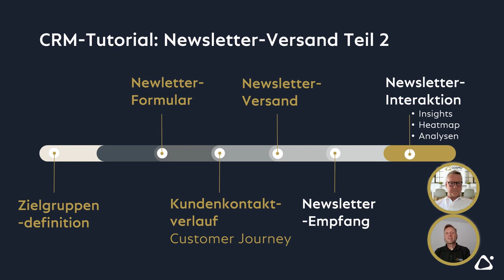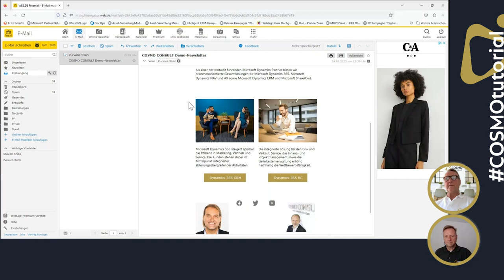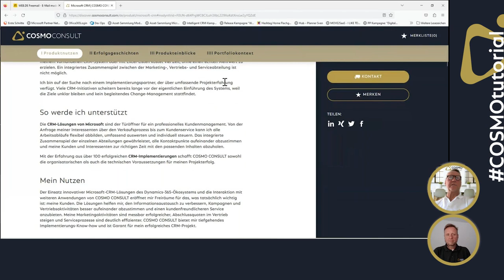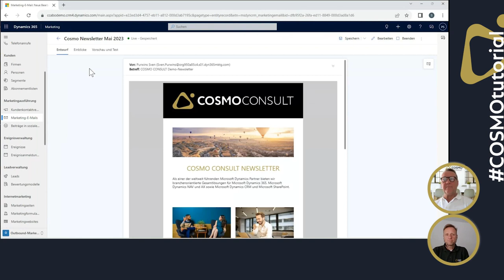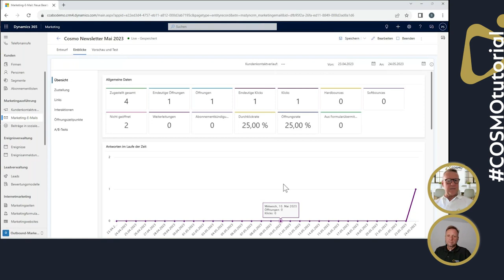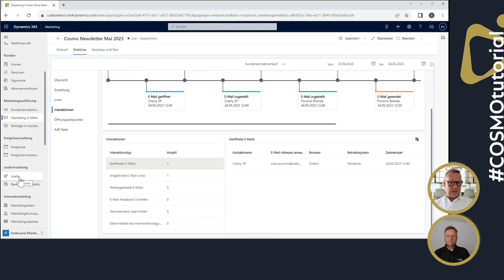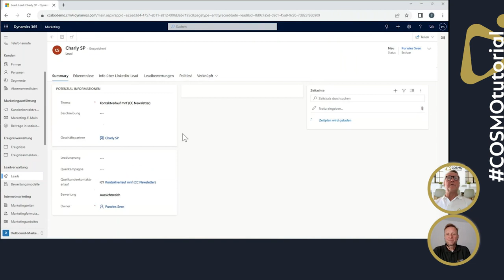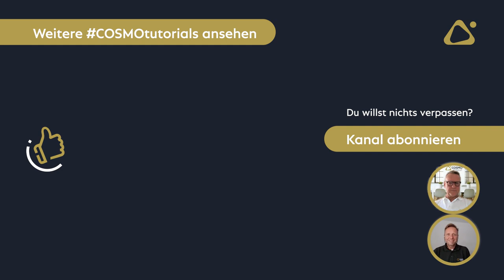Tutorial: CRM Newsletter-Versand (Teil 2) - von der Idee bis zu den Auswertungen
In diesem Tutorial stellen wir Ihnen das Thema Newsletter-Versand in Microsoft Dynamics CRM vor.
Die Zielgruppendefinition bis zum Versand haben wir in Teil 1 erklärt, hier geht es nun um die Newsletterinteraktion und zeigen die möglichen Auswertungen.

Agenda:
0:24 Newsletter-Empfang
2:50 Newsletter-Interaktion
    - Insights
   - Heatmap
   - Analysen
4:36 Newsletter-Heatmap